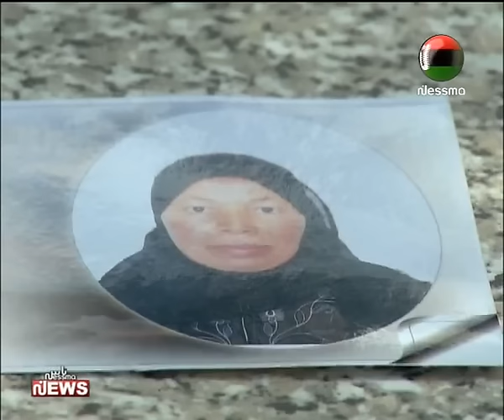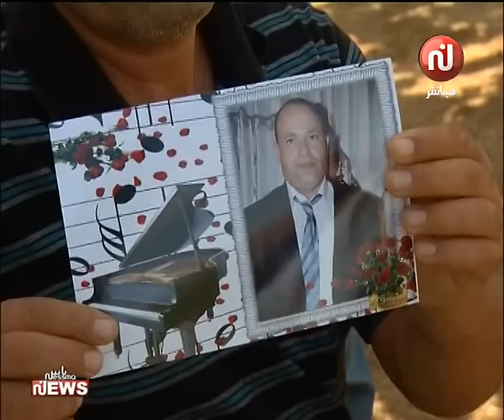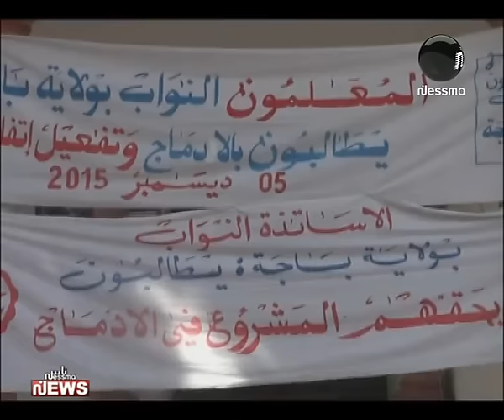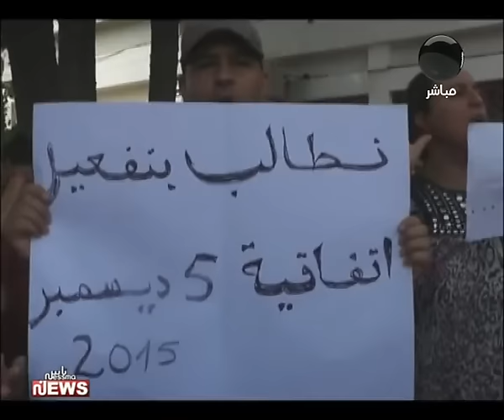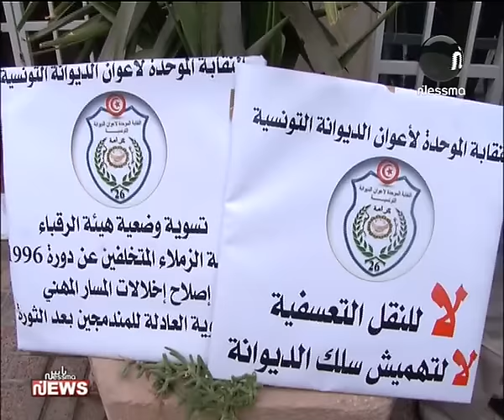Les News Du Jeudi 01 Septembre 2016